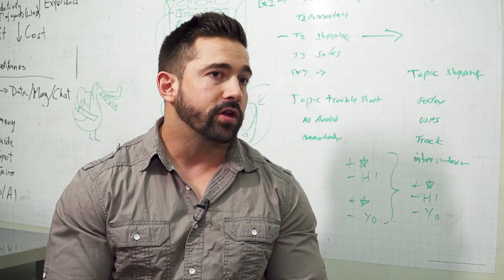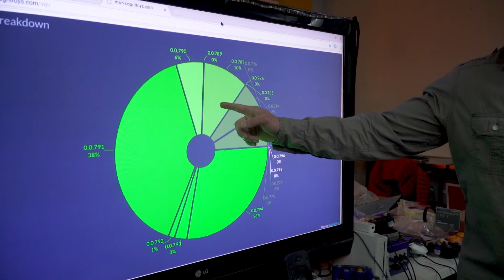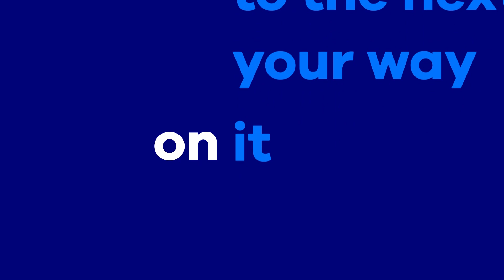OnDeck Customer Review Majestyk Apps - BizPro